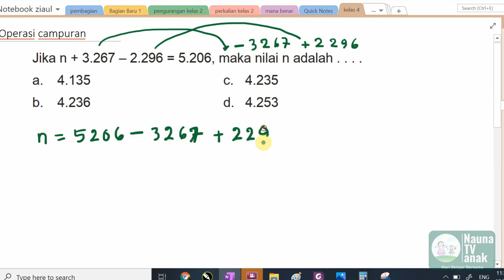belajar operasi campuran soal mencari nilai n untuk kelas 4 SD